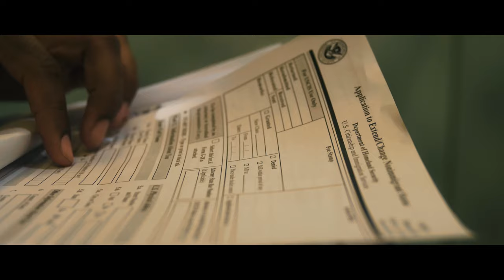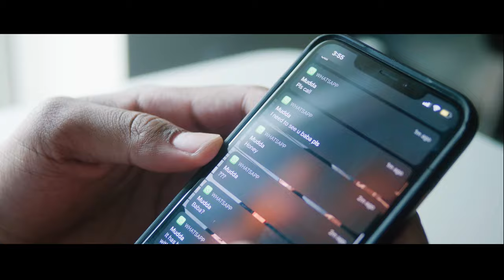Buffering - A Short Film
Directed, Filmed, and Edited by Aryaan Arora

STARRING:
Jashaun Ford as Lloyd
Mike Yang as James
Clint Pang as Mark

“Buffering” is a short film about an NYU student who just graduated and is left with with a choice:
The lifestyle of America or to go back home to his family in Jamaica. The family that spent every last cent they had left in savings to educate him just so he could get a good job when he comes back.

Now he has the degree, and the job offer. But what will he do? Will he become trapped with the lifestyle that is USA, or chose the people that love him most.